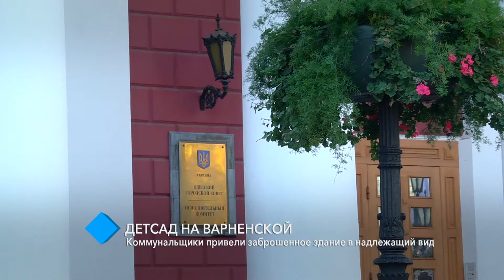Коммунальщики привели заброшенное здание детского сада на Варненской в надлежащий вид